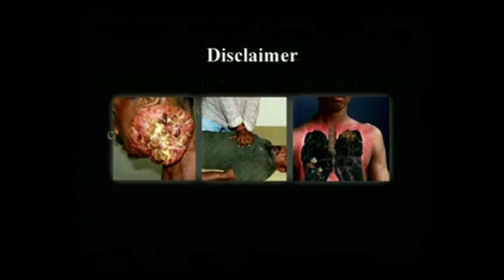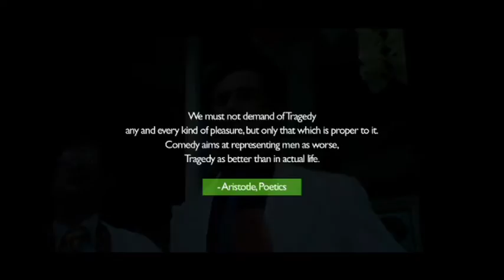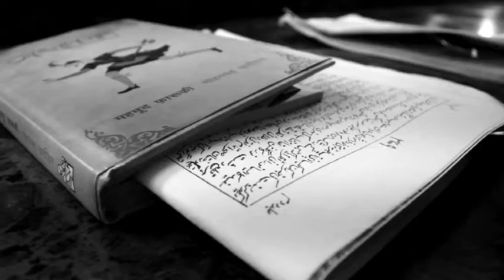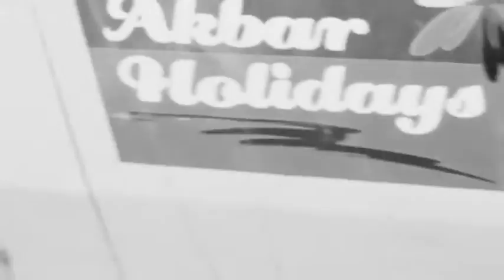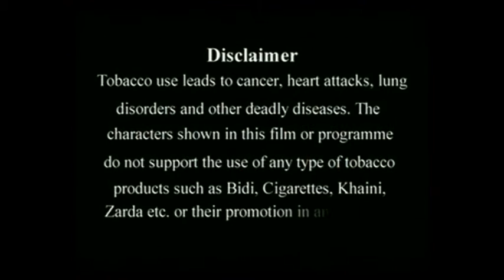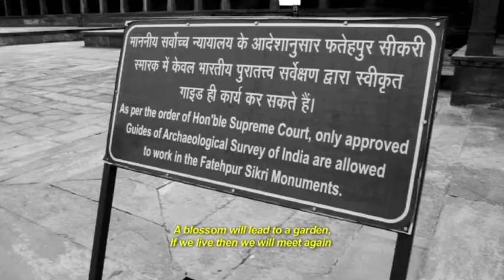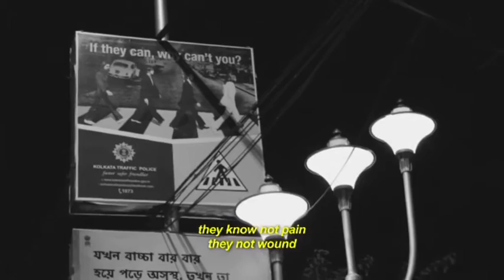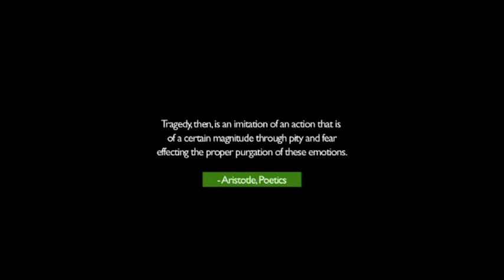Humour Black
The meanings and images of humour in everyday lives.

Directed by Rupleena Bose | 2014

Rupleena Bose teaches English Literature at the University of Delhi. She writes fiction and documentary films, which have been screened at various international film festivals. Her previous film as a researcher and writer, You Don't Belong, won the National Award.

Credits
Editor: Spandan Banerjee
Cinematographer: Amlan Datta
Sound Recordist: Ravinder